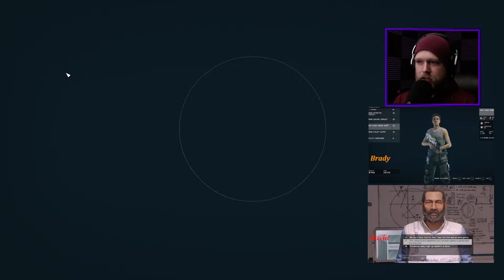The Journey Begins | Starfield With Friends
@gilgomush on all the socials.
Thanks for checking out my channel.  I make goofy shorts and stream now and again.  Feel free to chill and hang out or check out any of my other videos.